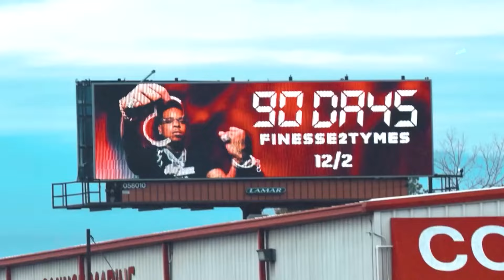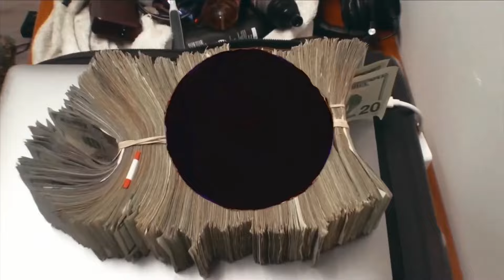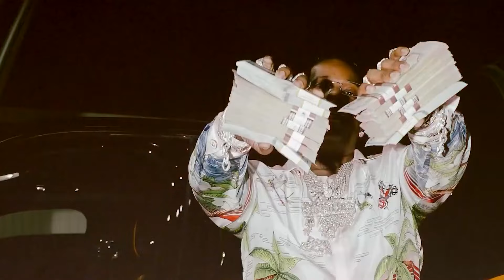Finesse2Tymes - Murder Rate ft. Kevin Gates & Moneybagg Yo [Music Video]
(Prod. ORIXN)